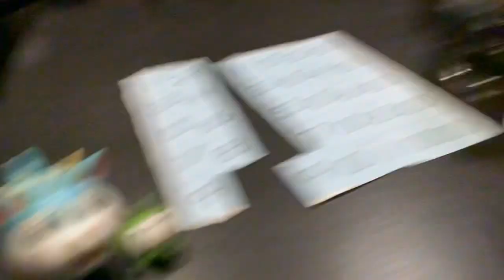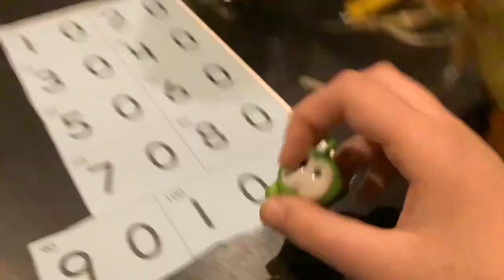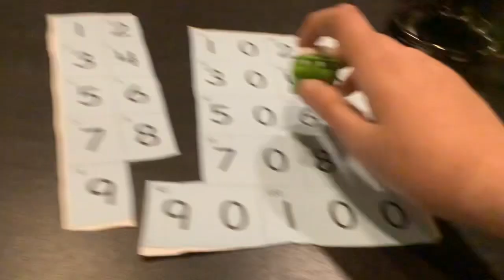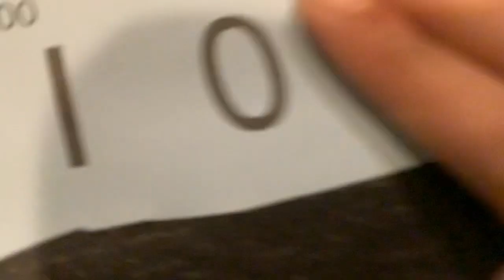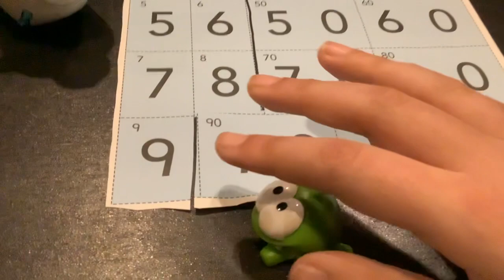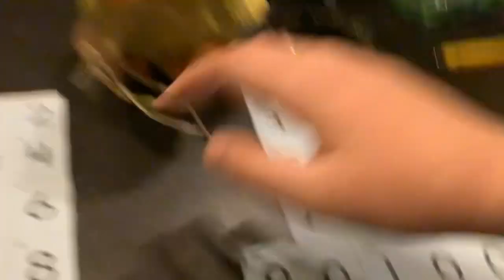Where’s Chicky? Season 6 The Tens and Ones Number Grid